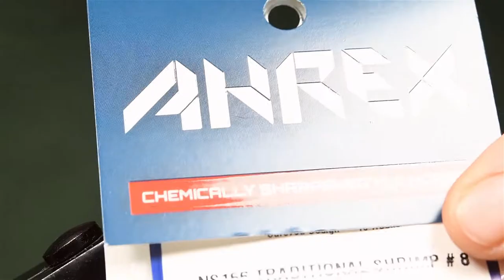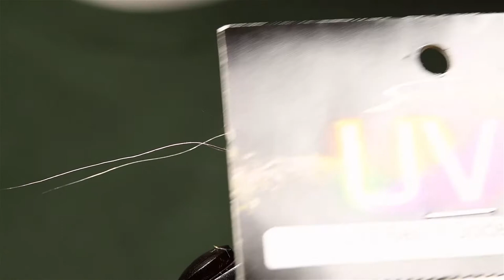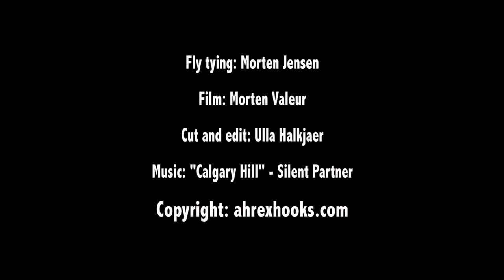AHREX - Amber Shrimp - tied by Morten Jensen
Does the world really need more shrimp patterns? Well… sure it does. And if for some reason you should doubt that statement, all you gotta do is check out todays fly tying sbs, where Danish fly tier and fly fisherman Morten Jensen ties his Amber Shrimp.